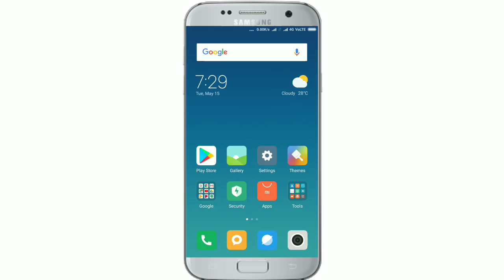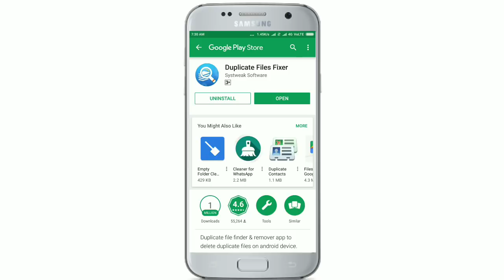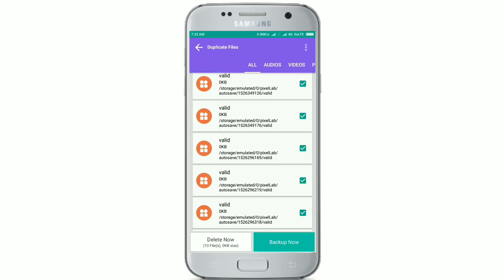ఈ యాప్ చేసే పని తెలుసుకుంటే కచ్చితంగా install చేస్తారు./how to remove duplicate files from android//